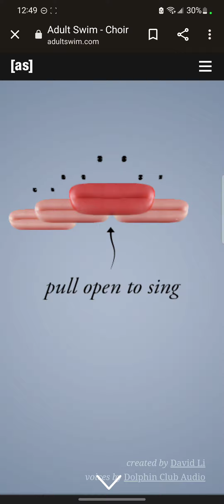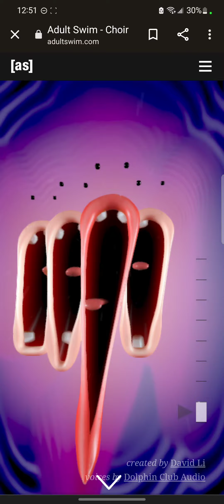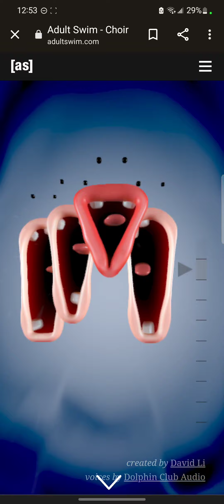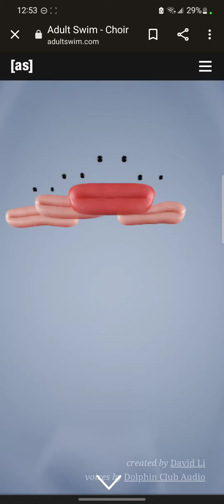this lip won't stop screaming